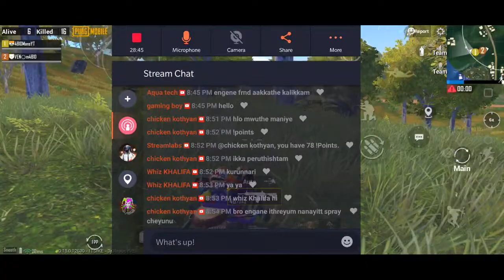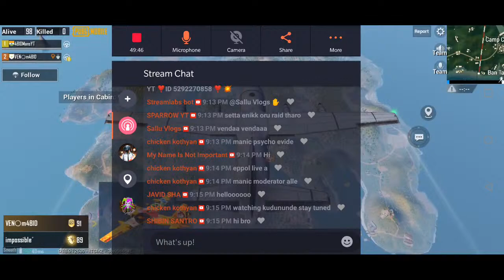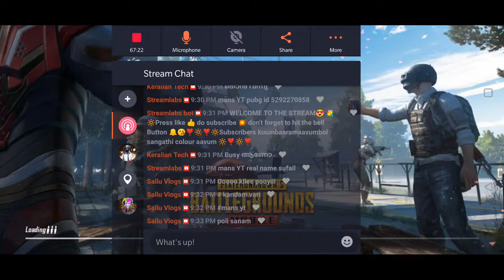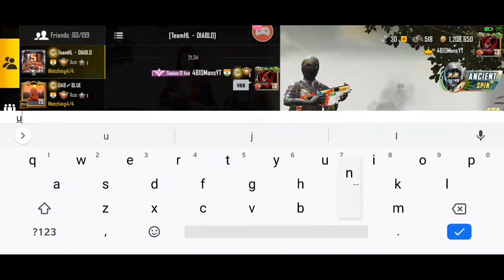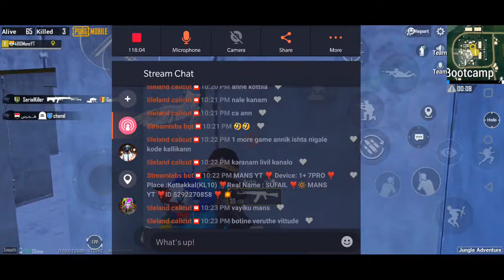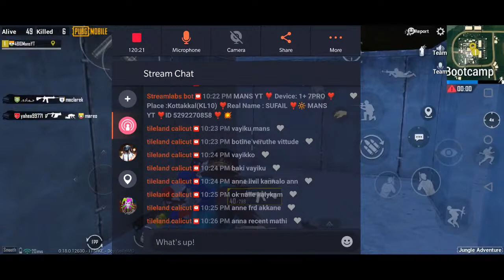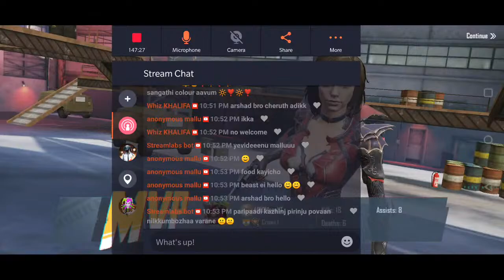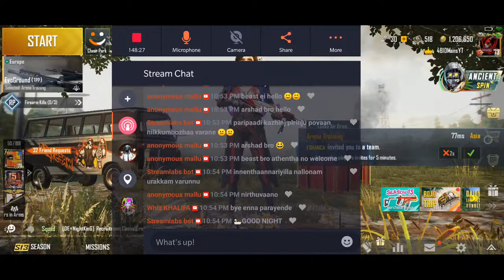Pubg Mobile Malayalam Live stream